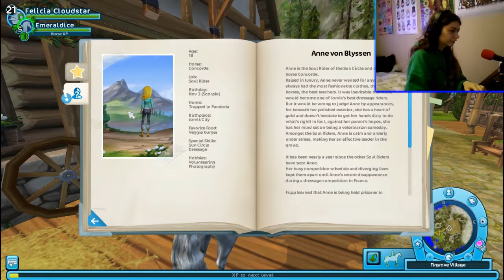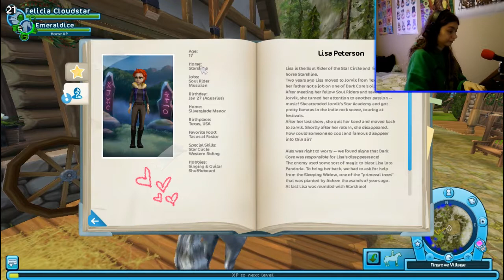New Lusitanos Colors- Star Stable